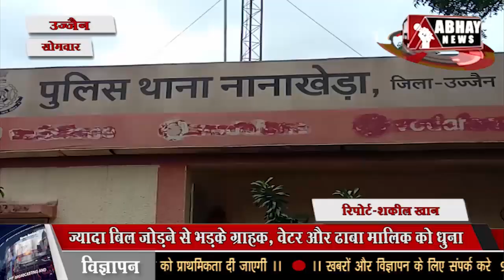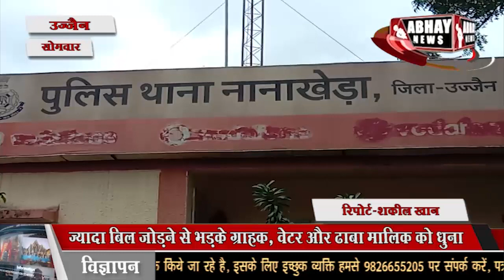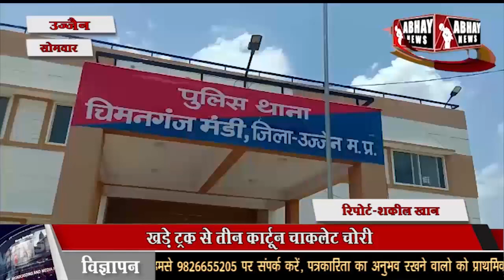UJJAIN अभय न्यूज 12 जुलाई 2021 दोपहर का बुलेटिन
कोविड के कारण नहीं निकली भगवान जगन्नाथ की यात्रा. ज्यादा बिल लगाने पर ग्राहकों ने आरकेडी ढाबे के संचालक और वेटरों को कूटा. खड़े ट्रक से तीन कार्टून चाकलेट चोरी. और भी बहुत कुछ है अभय न्यूज के बुलेटिन में। सच जाने और सच ही जिएं। केवल अभय न्यूज के साथ।